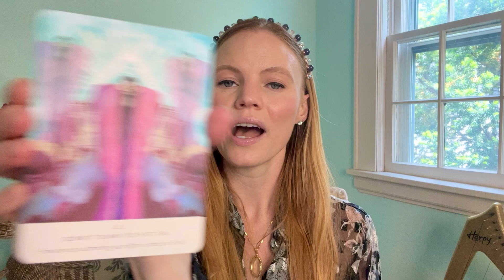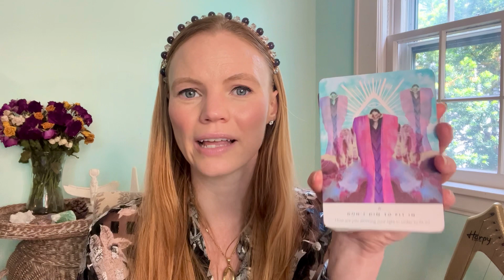Taurus New Moon: Gateway of Awakening to Your Purposeful Abundance 💎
New Moons are always powerful times of manifestation, but this one in Taurus with Jupiter having just entered Taurus with the Pluto square is extra potent to work with the duality and release, integrate, and transcend the shadow programs. It's a time to tune in and clear out the cobwebs to make space for the new. Connect with your body and BE the version of you that is always available to receive. Plant the seeds and nurture them into brilliant blossoms. In this video I dive deeper into the energetics and how to work with and harness the energies.

Rebirth Process + Triple Flame Clearing and Activation Guided Meditation $22
Instant access PDF download with link to Guided Mediation. Includes Rebirth playlist, 22+ journaling prompts, simple nervous system regulation and embodiment practices to help you go deeper and release some of the density, affirmations, release ritual, completion and self-care

Onward and upward in love and light
Amanda Sahrai xx